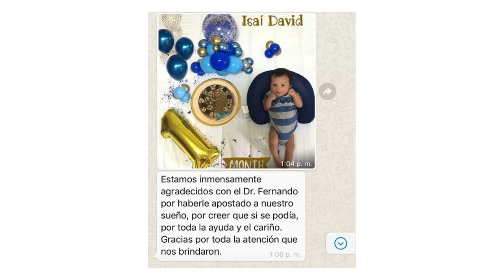Testimonios tratamiento de fertilidad en Barranquilla - Andrólogo Fernando Vásquez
Testimonios de tratamiento de fertilidad por el médico andrólogo Fernando Vásquez de Barranquilla.
( Andrólogo, Infertilidad, Sexualidad masculina, Inseminación artificial, Centro de fertilidad )